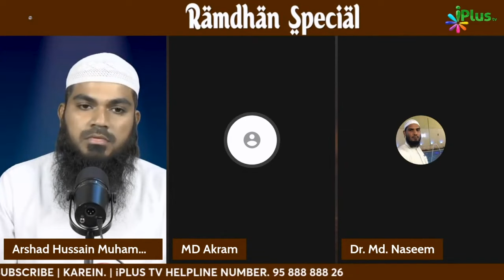Agar Raat Mein Napak (Junbi) They aur Sehri Mein Na Uth Paaye To Roza Hoga Ya Nahi? by Dr. Mohammad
Agar Raat Mein Napak (Junbi) They aur Sehri Mein Na Uth Paaye To Roza Hoga Ya Nahi? by Dr. Mohammad Naseem Madani iPlus TV Deeni Q&A

UPI : donateilm@icici